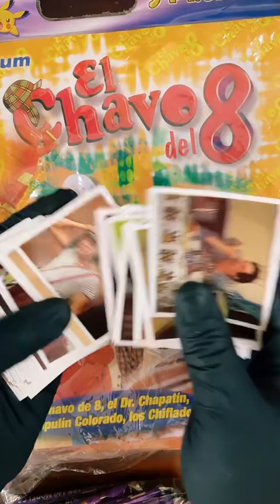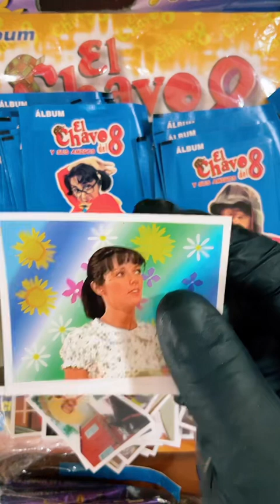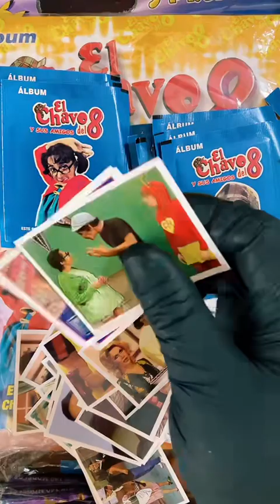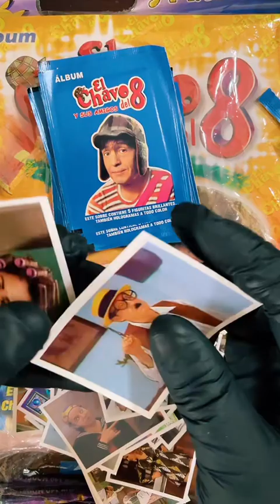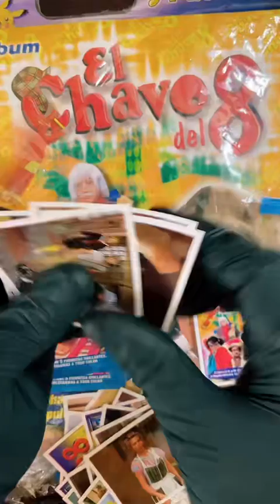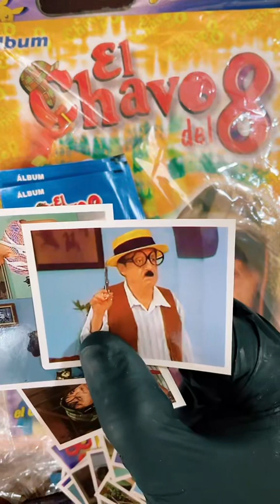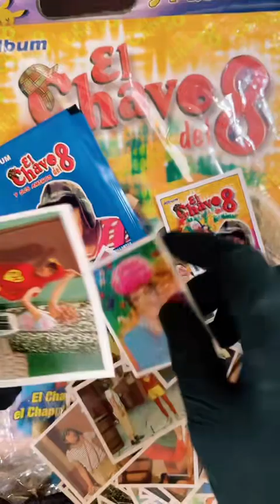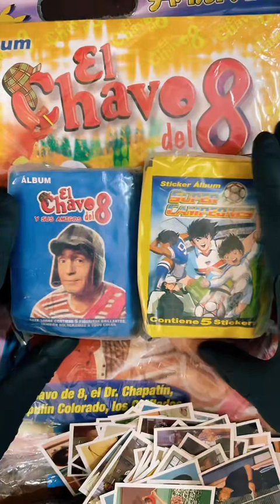ALBUM CHAVO DEL 08 SEGUNDA EDICIÓN APERTURA DE SOBRES